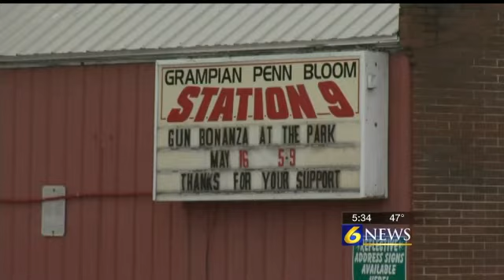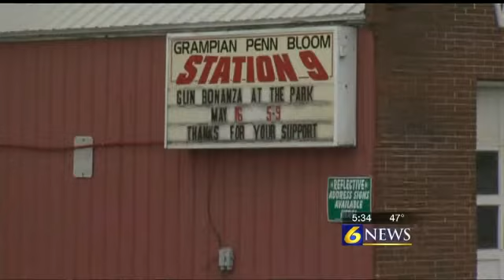Residents, firefighters fear closure of Grampian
By: Deven Clarke

GRAMPIAN, Pa. -- For 60 years, the Grampian/Penn/Bloom Volunteer Fire Department has been serving the community, but now, the threat of Penn and Bloom townships withdrawing financial support could force the department to close down.

The fire chief said the last thing he wants to see is the fire department forced to shut down, but said he understands the concerns that certain township officials have, so now they've created an advisory committee to help patch things up.

For six decades, the Grampian/Penn/Bloom Fire Department has been a pillar in its community.

"It's nice to have someone right here in case something would happen," said Jesse Wall, of Grampian.

The department serves not only Grampian Borough and Penn and Bloom townships, but also Ferguson Township.

But the new fire chief, Nick Selner, said at the beginning of March that Penn and Bloom township officials sent letters stating the townships were planning to withdraw funding, which left the future of the fire department smoky.

"They were just termination letters stating that they were going to find other departments to provide fire protection," Selner said.

Selner said the letters came as the result of several issues, some surrounding spending that was unaccounted for, and leadership roles within the fire department.

"I was the president and then I resigned, and that was actually one of the issues they had, was that I held both positions," Selner said. "It was a lot of power for one person. A lot of responsibility for one person."

In another effort to address the township's concerns, Selner said the firefighters have come up with a new advisory committee that includes past fire chiefs, which Selner said will work with municipal leaders to see that all the issues are addressed.

People who rely on the fire department for protect hope the plan works out.

"If Curwensville were to have to come on the scene, I would think many of the houses would be a loss by the time they would get here," said Dixie Polites, of Penn Township.

There is no word on what alternative township officials have in mind, and 6 News was unable to get a comment from them Wednesday.

Penn Township will have a meeting on April 3 at 3 p.m. where this issue will be addressed. At 7 p.m., Bloom Township will do the same.